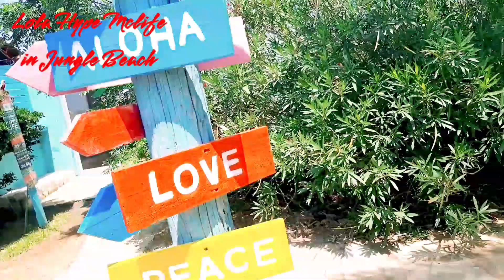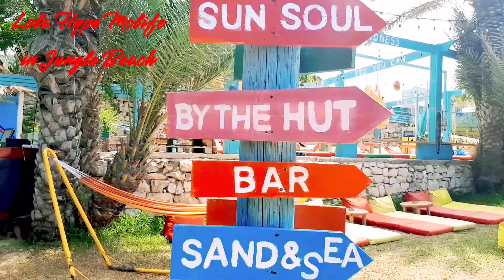Swimming Time in Jungle Beach Aamchit Lebanon 🇱🇧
Why 'd you wanna end.